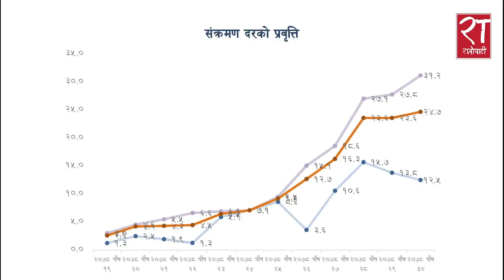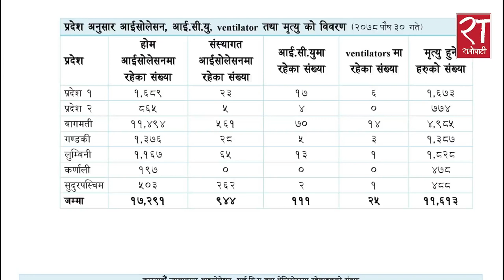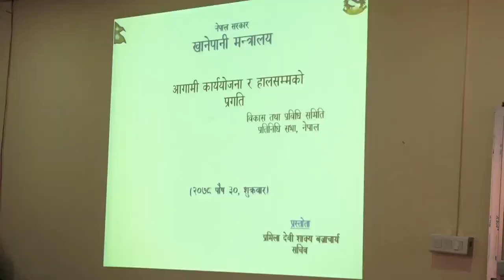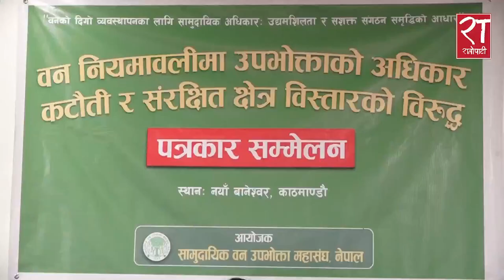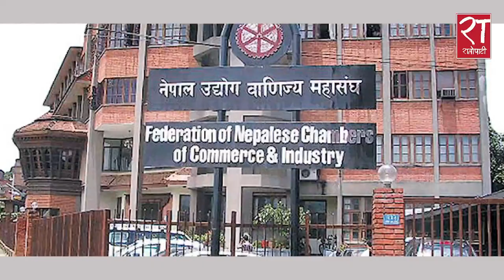आजका हेडलाइन्स् : पुष ३०, २०७८ || Ratopati Headlines || January 14, 2022 || Ratopati TV